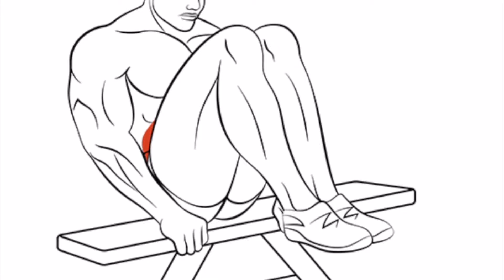Наилютейшая схема прорисовки пресса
Тема: Наилютейшая схема прорисовки пресса

Показываю схему прорисовки пресса, чтобы накачать верхний, нижний и боковые мышцы, и просушиться. Как получить пресс тренируя его только раз в неделю. Тренировка интенсивная и с короткими промежутками отдыха.

Этот комплекс создан, чтобы накачать верхний пресс, нижний пресс, косые мышцы пресса. Упражнения на пресс в динамическом варианте. Плоский живот и рельефный пресс неотъемлемая часть в мужском теле. Пресс в конце тренировки будет жечь!

Правильное питание ускорит получение рельефного пресса.